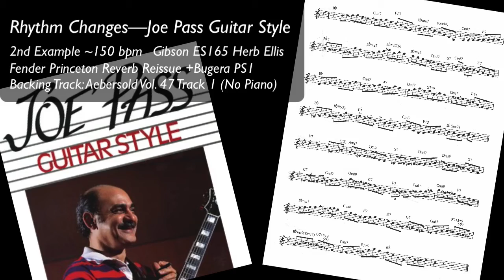Rhythm Changes 20210726a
Advancing example solo #2 on Rhythm Changes from the "Joe Pass Guitar Style" to a hair faster than 150bpm. Feeling a bit more confident about the notes. Played on Gibson ES165 Herb Ellis, Princeton Reverb Re-Issue amp, using the Bugera PS1 Power Soak to put a direct line to the box for recording.